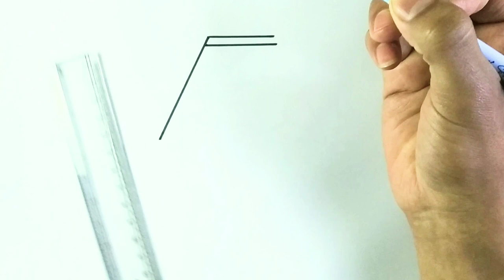How to draw a Table Lamp step by step | Lamp drawing for kids | Table Lamp Drawing Easy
In this video, learn how to draw a Lamp. Easy guide to draw Table Lamp step by step drawing tutorials
We hope you enjoy and find them helpful.

Materials :
Paper
Marker
Pencil Colors

Your Quires:
how to draw a lamp easy
how to draw a table
how to draw a table lamp
how to draw lamp
how to draw lamp easy
how to draw table lamp
table lamp drawing
lamp drawing
lamp drawing easy
lamp drawing colour
easy lamp drawing
very easy lamp drawing
how to make easy lamp drawing
table lamp drawing design easy
draw a lamp